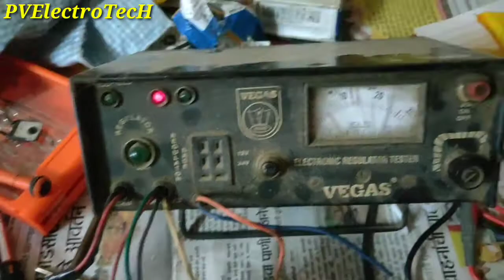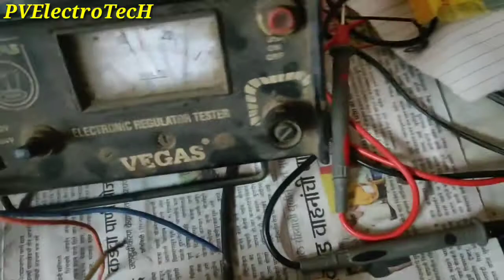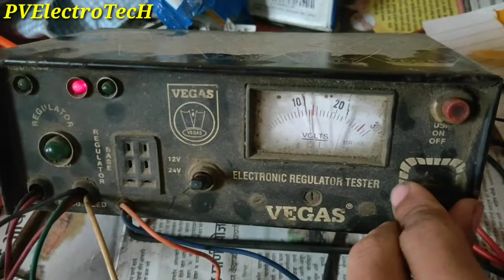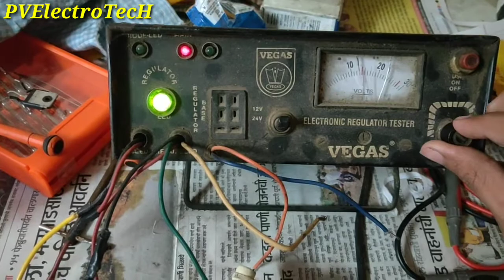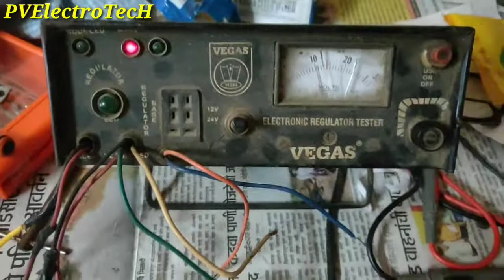Mico cutout, Regulator checking केसे करे ?